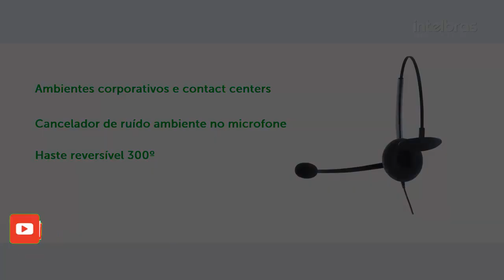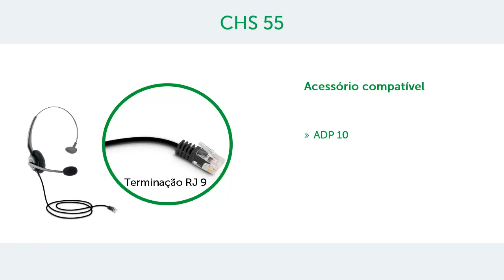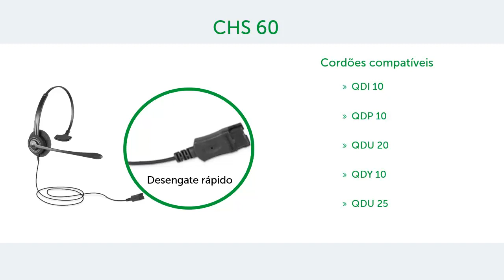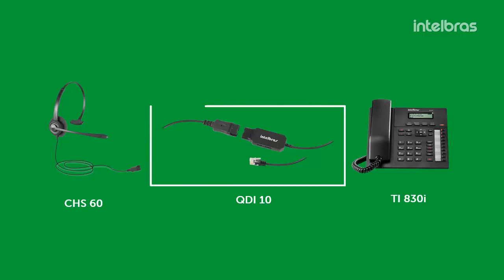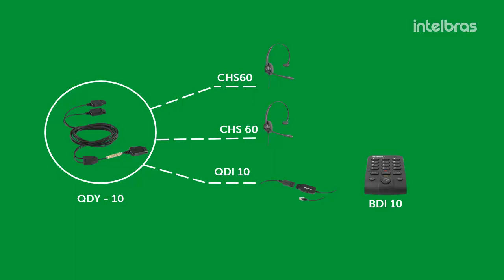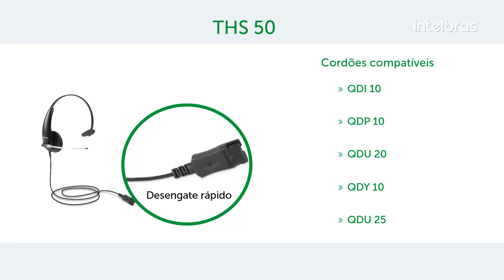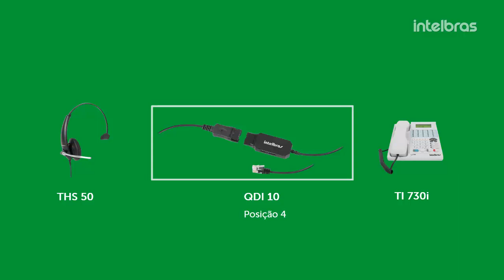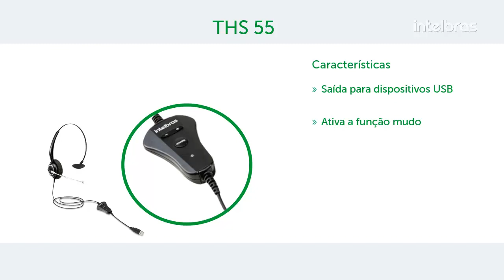Headset - Saiba as características técnicas e compatibilidades entre os Headset i1193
Neste vídeo você vao saber quais as especificações, características técnicas e compatibilidade entre os produtos e os headsts Intelbras.